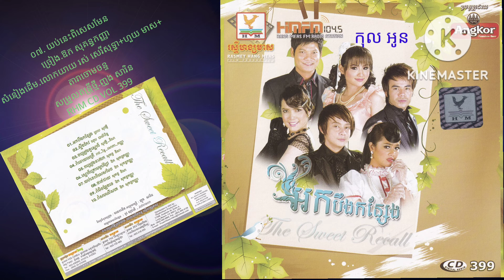០៨. យប់នេះពិសេសមែន ច្រៀង.ឱក សុគន្ធកញ្ញា ផលិតកម្ម.រស្មីហង្សមាស RHM Production CD VOL 399